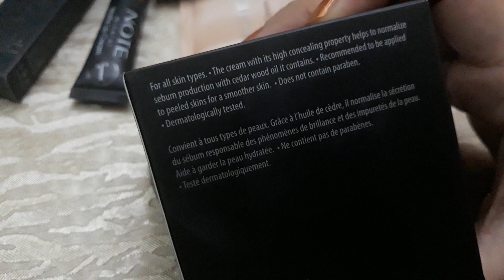J. Note Cosmetic Review & Swatches - Vlogs for all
Asslam o Alikum everyone here in this  i am sharing note cosmetic review and swatches.

price of bb cream   1285

price of luminious silk cream powder   1185

price of mascara is 1085

price of mineral mat lip cream is 1485

price of mat moist lipgloss    985

price of kajal pencil   885